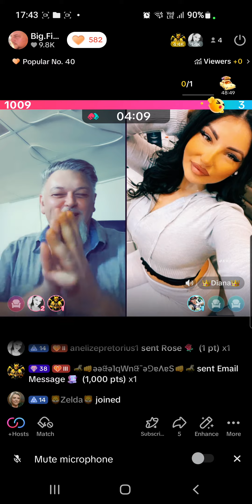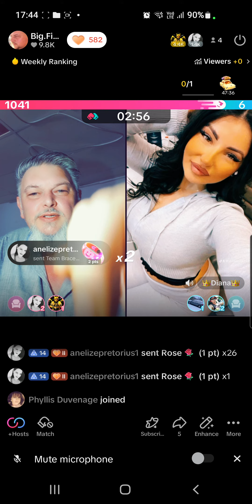Beautiful gifts and amazing team Savage Bumblebee and Analizepretoruis Brentkruse and Carol Ann.(1)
Beautiful gifts and amazing team Savage Bumblebee and Analizepretoruis  Brentkruse and Carol Ann.Thanks so much for your support in my live stream earlier much love and hugs 🫂 🤗 enjoy your day 😘so amazing beautiful words are to little to describe 😍 ❤️ 💖 💕 ♥️ 💗 If no one has told you today your amazing awesome and a wonderful let be the first Thx Subscription.